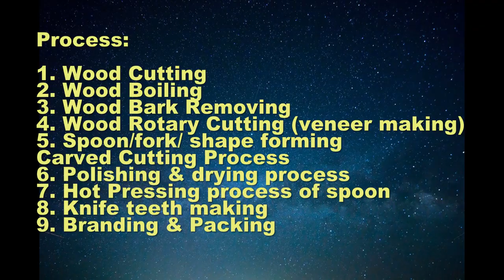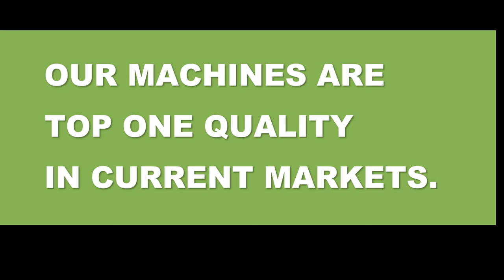WOODEN SPOON MAKING MACHINE , DISPOSABLE FORK, KNIFE MACHINE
WOODEN SPOON MAKING MACHINE , DISPOSABLE FORK, KNIFE MACHINE ДЕРЕВЯННАЯ МАШИНА ДЛЯ ОБРАБОТКИ ПИЩЕВЫХ ПРОДУКТОВ, ОТЛИЧНАЯ ФОРКА, НОЖНАЯ МАШИНА
MAQUINA PARA HACER CUCHARAS DE MADERA, HORQUILLA DESECHABLE, MÁQUINA DE CUCHILLOS